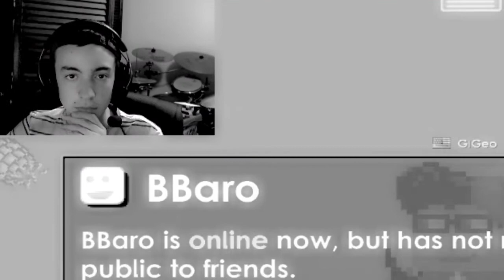TROLLING FRIENDS PRANK BACKFIRES - Growtopia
My Best Friend's Channel

MUSIC

My music is from: NCS